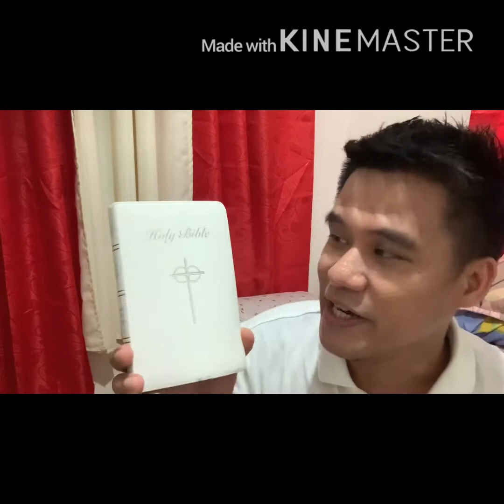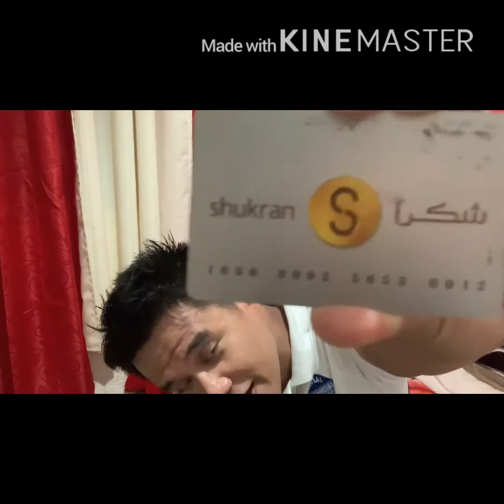“WALANG MAISIP NA VLOG" || Vlog#5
Hey Kalutsbo,

I am Styron Rhanz,  a dedicated person with my career and my own business too. I enjoy reading, singing , love music,  teaching and the knowledge and perspective that my opinion gives me has strengthened my teaching skills and presentation abilities. I have been successful at raising my business and I attribute this success to my ability to plan, schedule, and handle many different tasks at once. This flexibility will help me in the my business where there are many different personalities and learning styles.